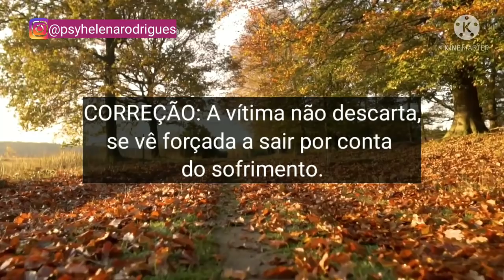Não Faltou Qualidade Em Você - Faltou C@r@ter no Narcisista